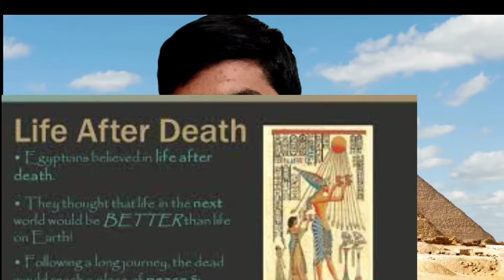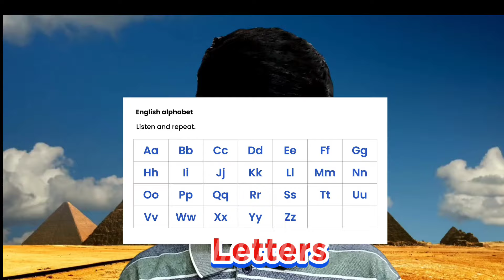Some WONDERFUL Mysteries Of EGYPTIAN Civilization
Facts About Egypt / Unknown Science Facts/ Secrets Of Egypt/  Unknown Facts/ Facts/ Science/ Information

In this video, I will tell you interesting information and facts of Egypt.